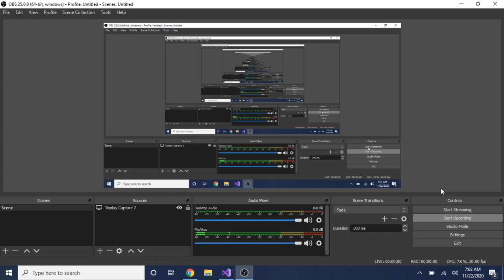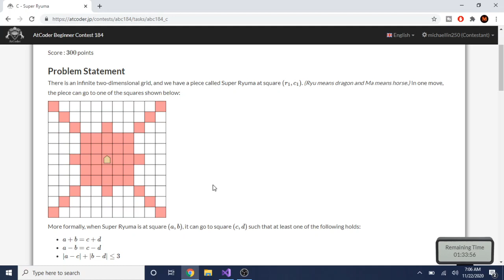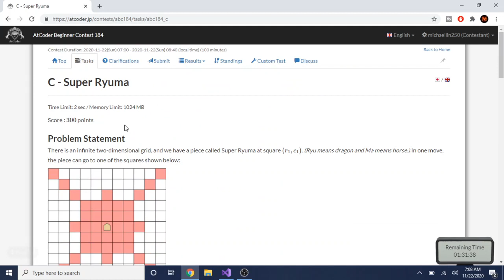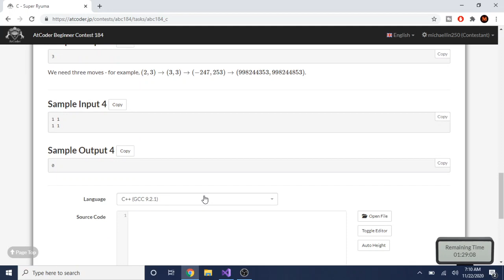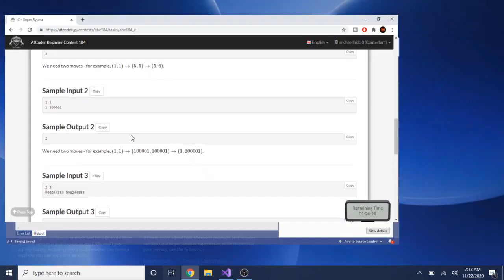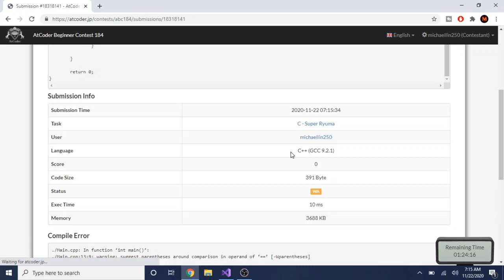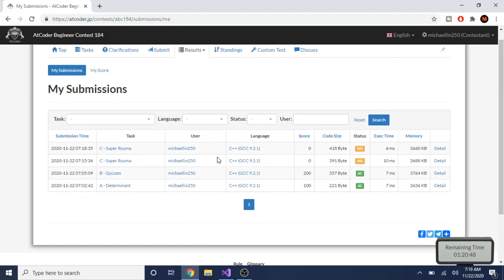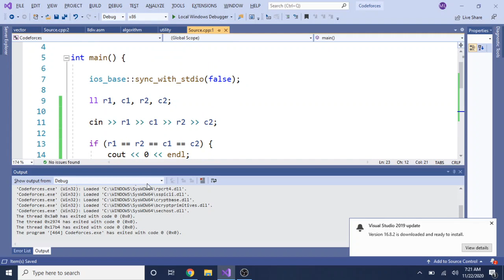AtCoder Beginner Contest 184 Attempt